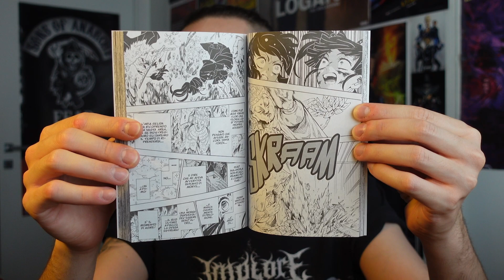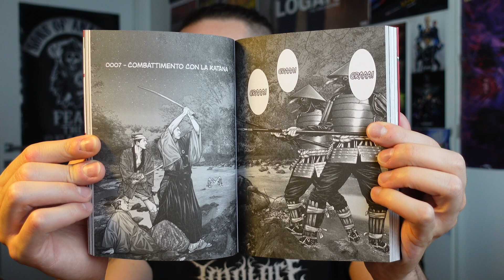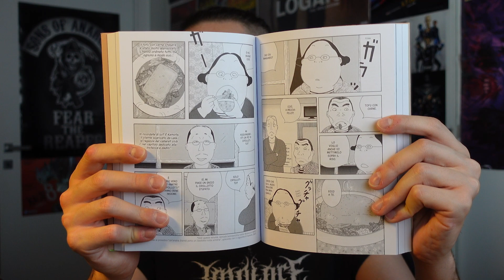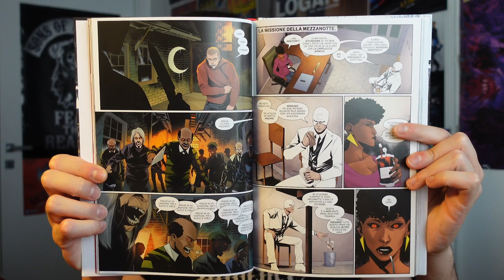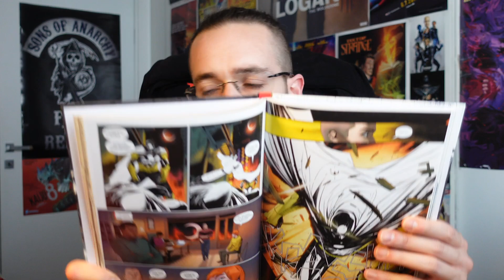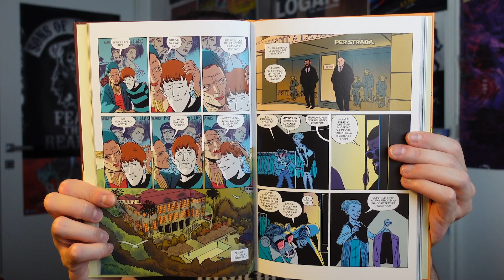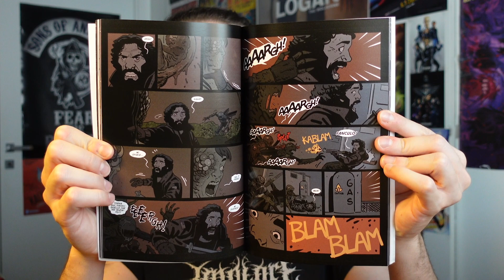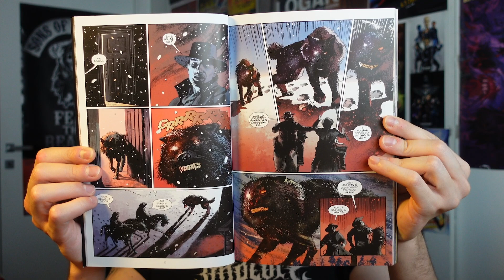Moon Knight, Bitter Root e Devil's Reign | Polvere & Fumetti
Trovate il Polvere & Fumetti Podcast su Anchor e su Spotify su Apple Podcast e Spreaker

▼LINK AMAZON▼
▶ Demon Slayer 19
▶ Gantz: E 1
▶ La Taverna di Mezzanotte 5
▶ Devil's Reign
▶ Moon Knight 1 - La Missione di Mezzanotte
▶ The Nice House on the Lake 1
▶ Sembri la Morte - Racconti di Umbrella Academy
▶ Locust 2
▶ Bitter Root 1
▶ Two Moons 2 - La Guerra degli Spiriti